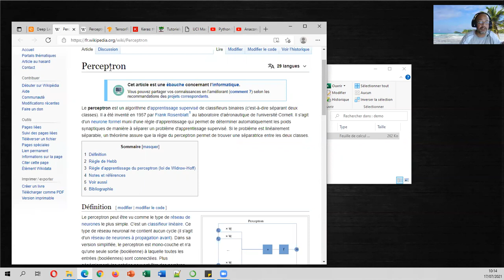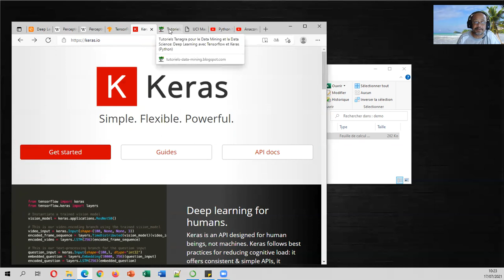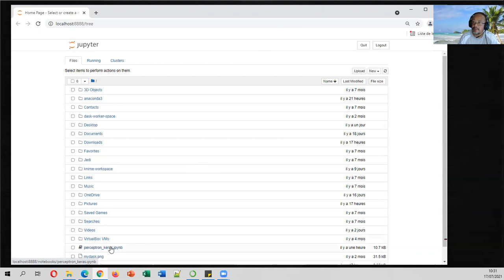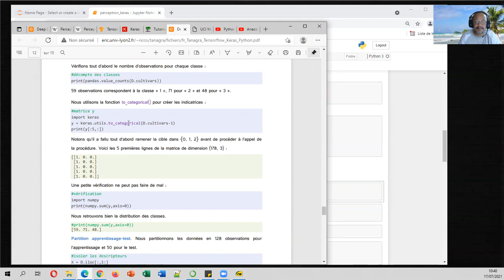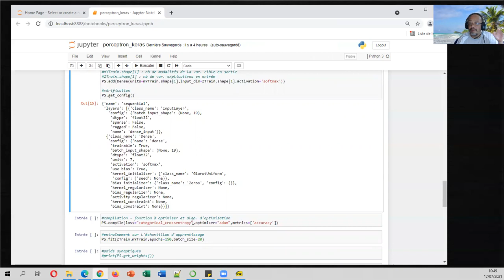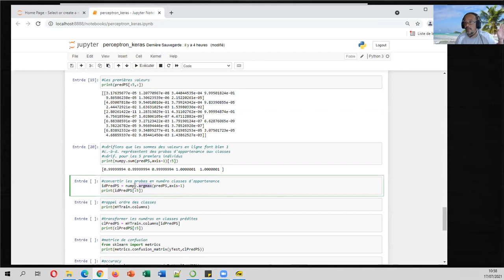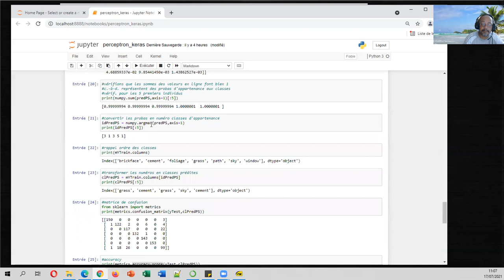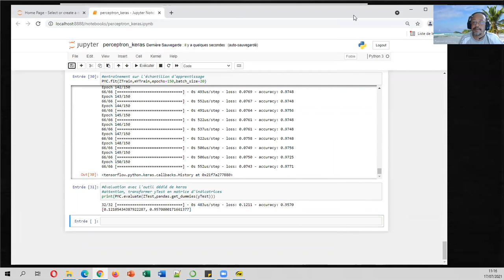Deep learning - Perceptron avec TensorFlow / Keras sous Python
Machine learning. Réseaux de neurones. Instanciation, configuration, entraînement et évaluations de perceptrons simples (classifieur linéaire) et multicouches (classifieur non-linéaire) à l'aide du tandem TensorFlow / Keras sous Python. Standardisation des variables prédictives (explicatives). Codage en binaire (one-hot-encoding, codage disjonctif complet) du vecteur de la variable cible. Traduction des scores (probabilités) d'appartenance aux classes en prédiction lors du déploiement du modèle sur l'échantillon test. Exemple des données "segmentation" (classement d'images). Travail sous Jupyter Notebook avec un environnement dédié. Possibilité de travailler sous Google Colab. Données et notebook

00:00 Perceptrons et deep learning
08:14 Librairies pour le deep learning (TensorFlow et Keras)
12:15 Données "segmentation"
14:29 Google Colab vs. Travailler en local (Anaconda Python)
18:48 Démarrage du notebook
19:30 Importation et préparation des données
26:04 Transformation du vecteur cible en matrice d'indicatrices
29:58 Standardisation des variables explicatives (train et test)
32:15 Perceptron simple - Instanciation, configuration, entraînement
41:40 predict( ) sur l'échantillon test
45:54 Conversion des scores d'appartenance aux classes en prédiction
50:20 Matrice de confusion et indicateurs de performance
55:31 Perceptron multicouche